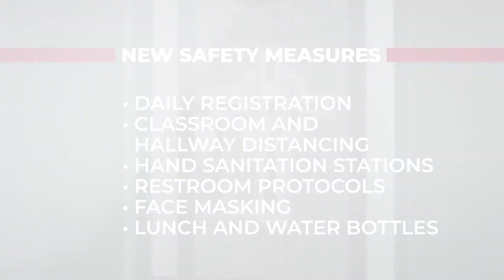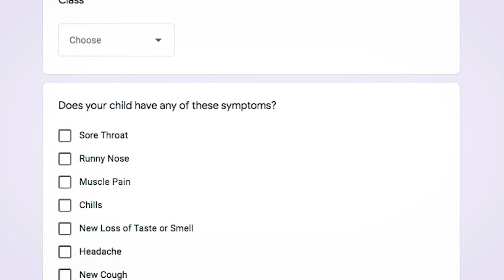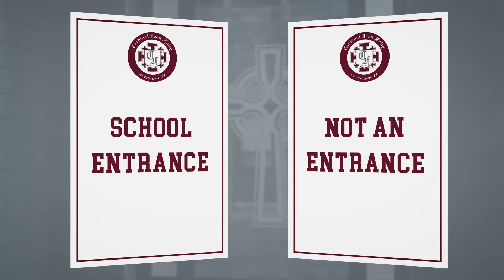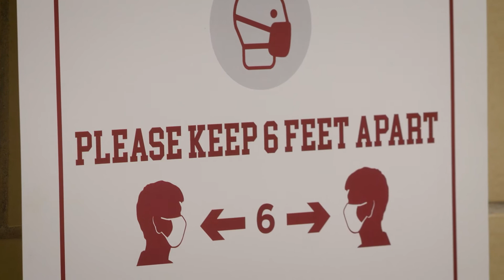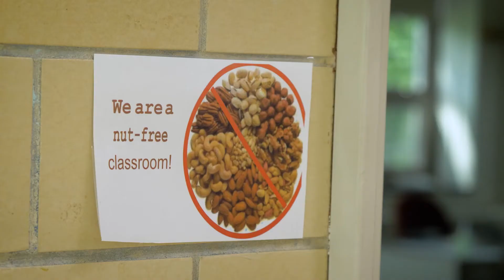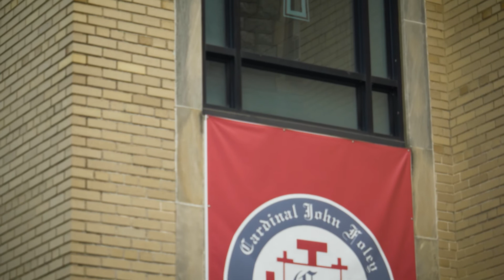CJF Return to School